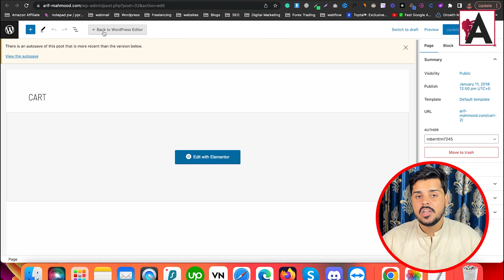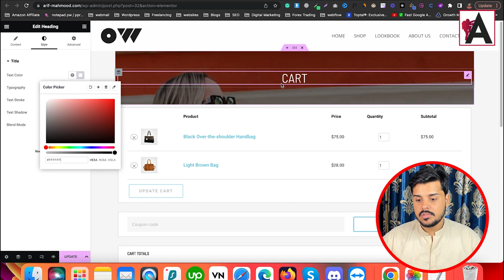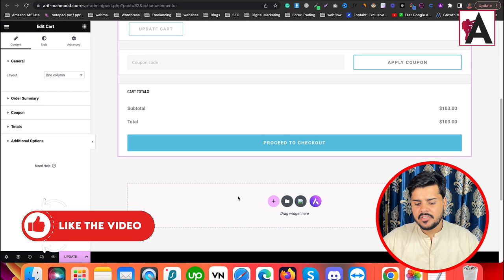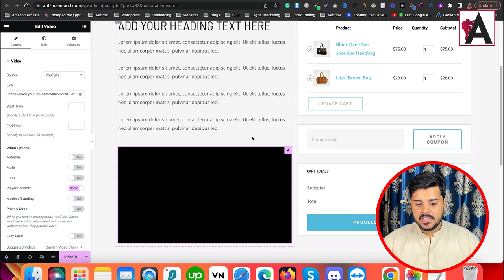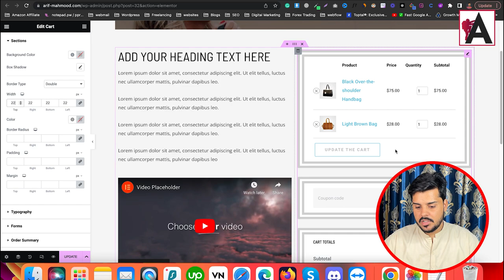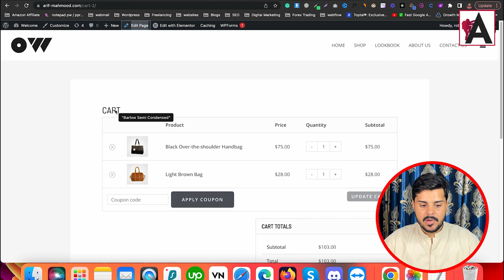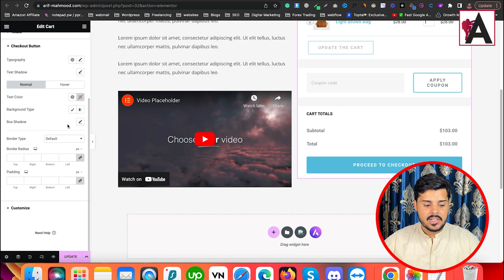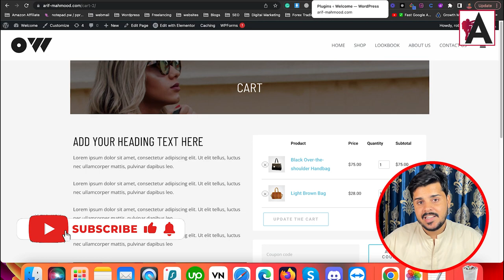Customizing Your WooCommerce Cart Page: Enhance the Shopping Experience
In this video tutorial, discover how to customize your WooCommerce cart page to elevate the overall shopping experience for your customers. Learn practical tips and techniques to personalize the cart page layout, add relevant information, and optimize functionality. Whether you're looking to improve user engagement, increase conversions, or reduce cart abandonment rates, this tutorial provides valuable insights to help you enhance the effectiveness of your online store's cart page. Don't miss out on maximizing the potential of your WooCommerce store by creating a seamless and user-friendly shopping journey for your customers.

🟠 💬 𝗙𝗼𝗹𝗹𝗼𝘄 & 𝗖𝗵𝗮𝘁 𝘄𝗶𝘁𝗵 𝗺𝗲 :
_____________/𝗦𝘂𝗽𝗲𝗿 𝗟𝗶𝗻𝗸\_______________